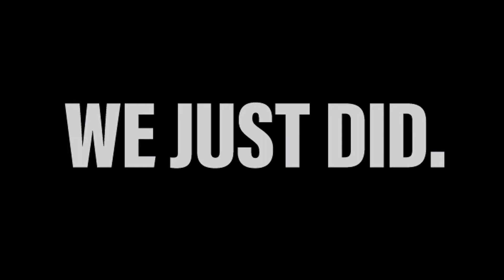Dual Brand VAPORCORE™, powered by 37.5® Active Particle Technology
VAPORCORE™, powered by 37.5® Active Particle Technology, is a line of products scientifically proven to help active users increase stamina and performance. Using an advance evaporative process that dries 5X faster than other leading performance fabrics, VaporCore™ ensures you maintain your body’s ideal core temperature in any and every environment.